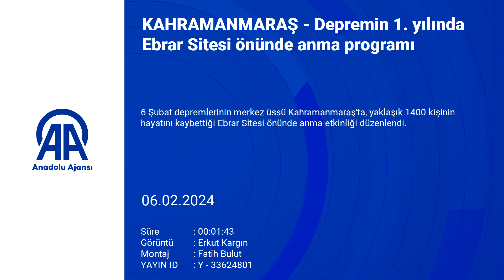Depremin 1 yılında Ebrar Sitesi önünde anma programı